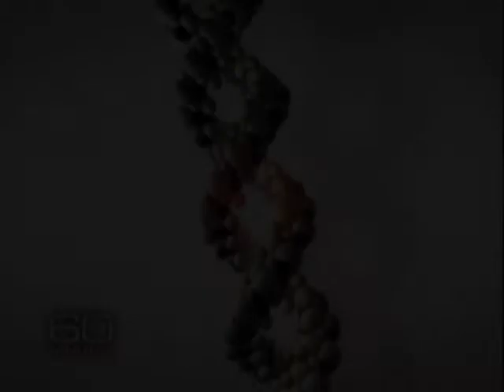Preview: Patented Genes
Should companies be able to own human genes?  Morley Safer examines the idea of biotech firms patenting genes for profit this Sunday, April 4, at 7 p.m. ET/PT.